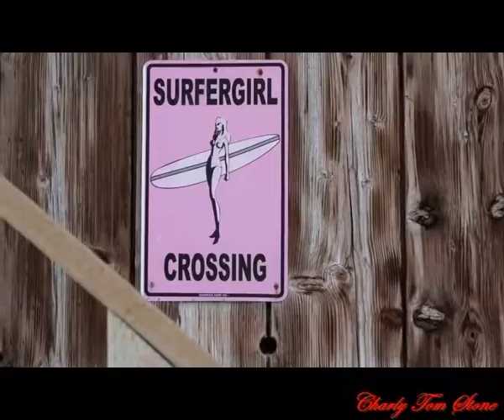Say Me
composition musical et vidéo Charly Tom Stone
vidéo soumise a une limite d'age..